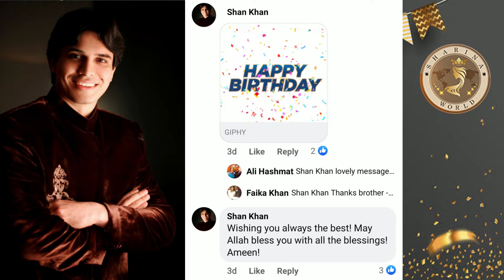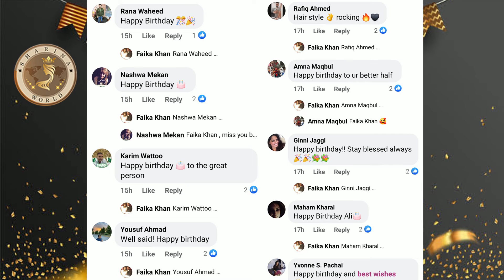Happy Birthday Ali Hashmat | Sharina World Family